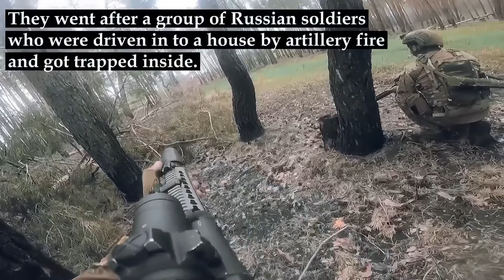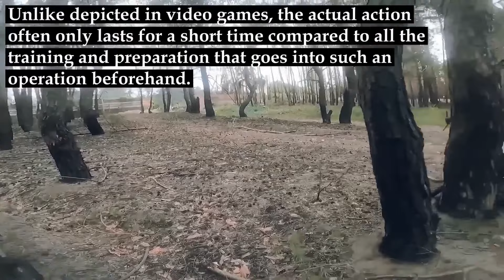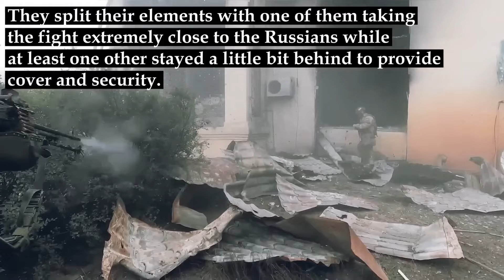Ukrainian Special Forces Behind Enemy Lines: Real Combat Footage! on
Watch as Ukrainian special forces conduct a daring operation behind enemy lines! Helmet cam footage captures intense moments of combat, grenade attacks, and shooting at enemy positions. This video showcases the high level of training and coordination of Ukrainian soldiers in real battle conditions. Immerse yourself in the atmosphere of war and appreciate the bravery and determination of our heroes.